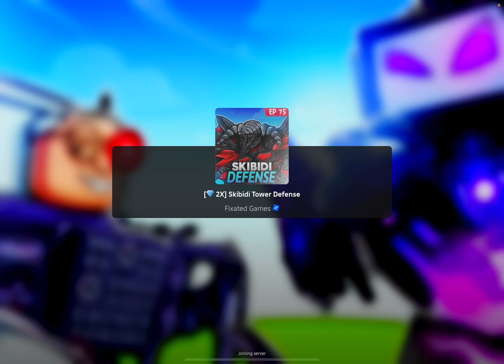Play Toilet tower defence with Tegh! 🚽🧨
Today we will be playing the popular Roblox game Toilet tower defence. We hope you in joy Tegh playing it, and please leave feedback back below!